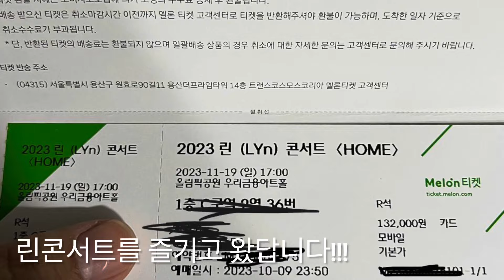엄마와 제이의 생일이 겹친날!! feat 벨르앙쥬, 린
좋아요 는 영상의 질향상에 도움이됩니다!